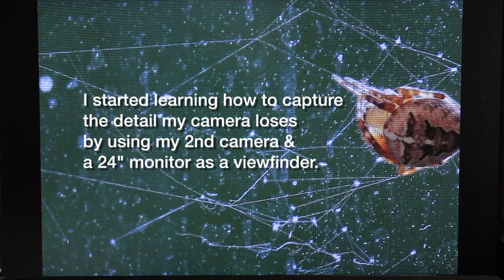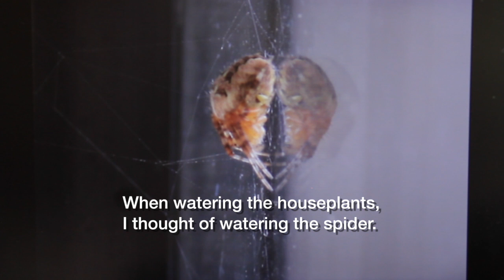Small spider eats & drinks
Learning to film very small details on my cameras, I practice on a spider and begin to make some observations of the spider and about the filming process.

Some of the kind people on Reddit's r/Spiders have provided me the following information.

The spider is suggested to be Araneus diadematus, the cross orbweaver, which seems likely accurate.

The worm-like thing on the spider is the larva of a parasitic ichneumon wasp, maybe genus Polysphincta. The larva will feed off the spider untli the spider dies, then pupate and hatch into an adult wasp.
Here's a couple of links provided to me about the parasites.

I attempt to overcome the loss of fine detail when my camera writes output files using a h.264 codec.